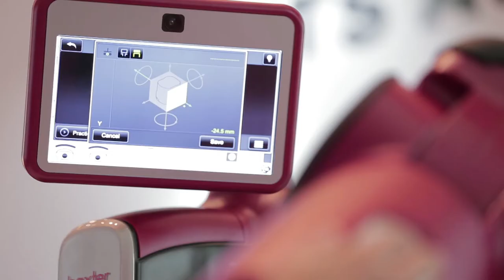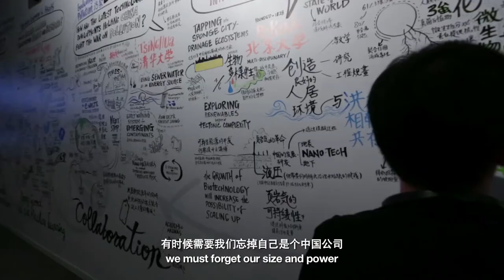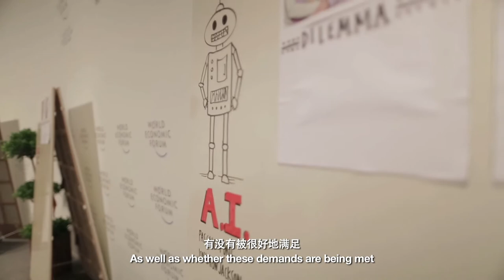Charting a New Course for Growth 描绘增长新蓝图